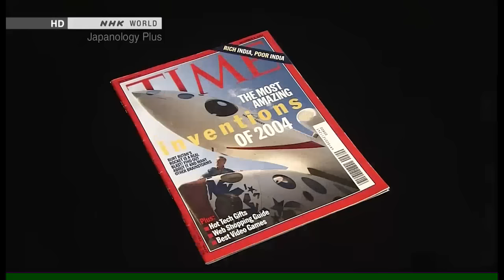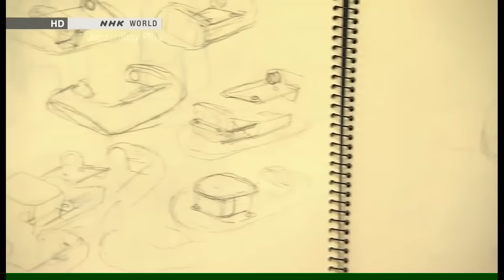Robi - Just About the Cutest Robot Ever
Robi is one of Tomotaka Takahashi's latest robot designs.